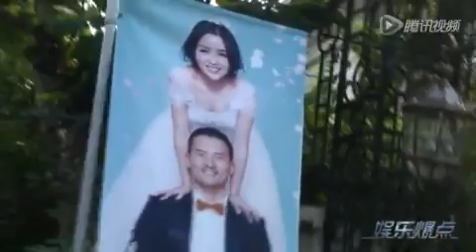何洁大婚想生一男一女 老公承诺做饭刷碗全包